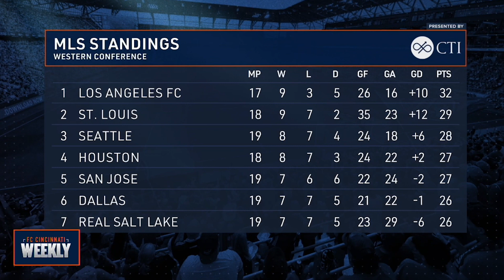FC Cincinnati Weekly Show | June 23, 2023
FC Cincinnati weekly is the home for exclusive coverage of the Orange and Blue every Friday night on WCPO, Cincinnati channel 9.

Tune in at 7:30 ET to catch the show. Aired 6/23/23